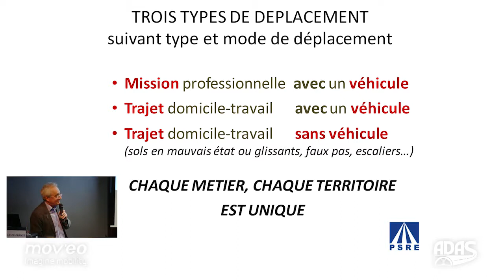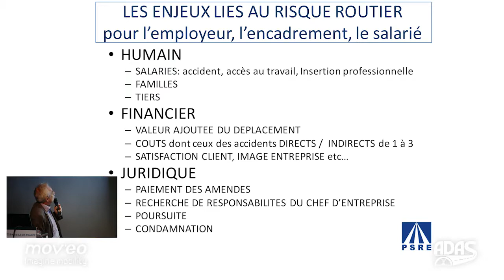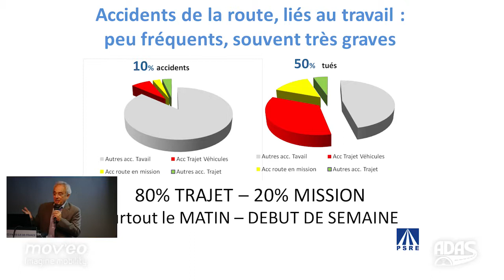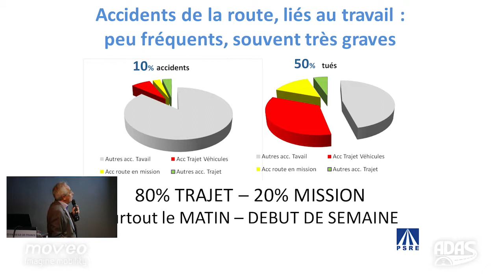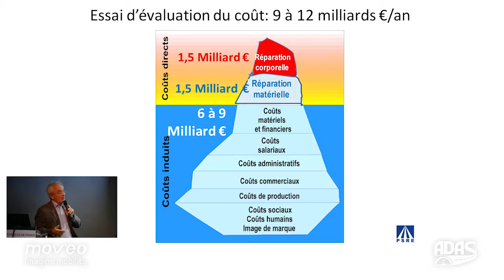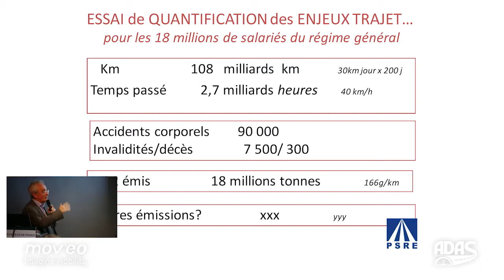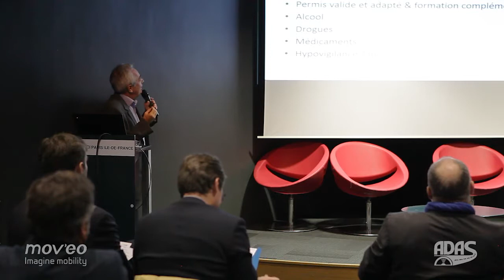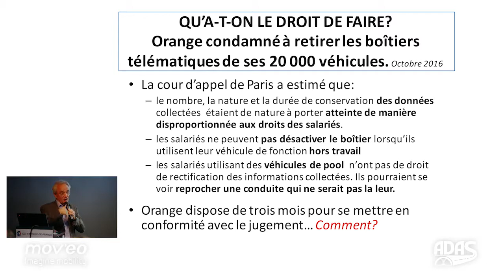Risque routier lié au travail: quel coût pour les entreprises ?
ADAS Morning - 18/10/16
Patrick Oberto,